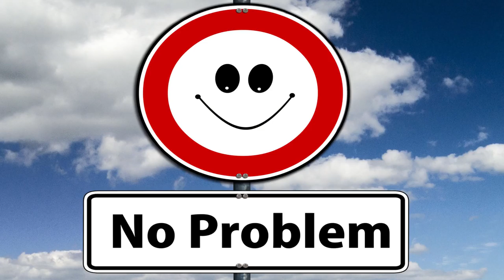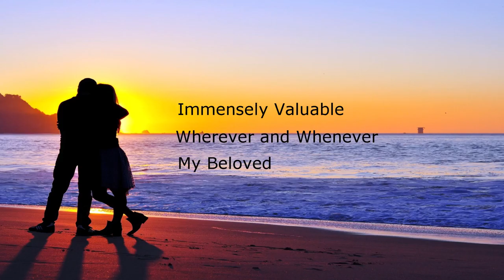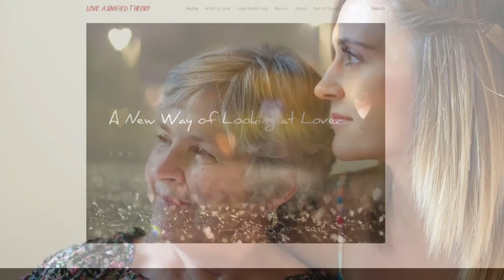Love. What is it?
Videos pertaining to the Unified Theory of Love by Cameron Macdonald based on the book Love: A Unified Theory. Works can be Shared — copied and redistributed in any medium or format provided:

Attribution — You must give appropriate credit, provide a link to the Creative Commons (NonCommercial) license, and indicate if changes were made. You may do so in any reasonable manner, but not in any way that suggests the licensor endorses you or your use.

or Facebook.com/loveaunifiedtheory for more details.